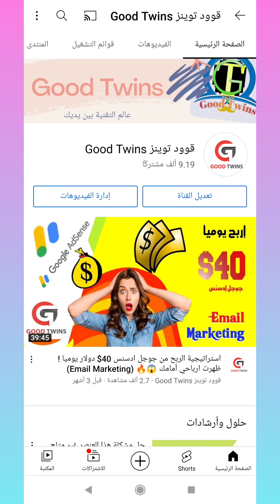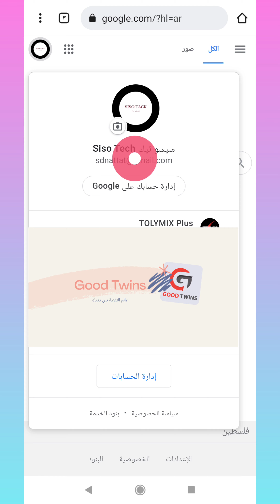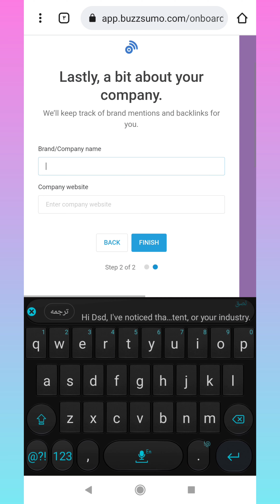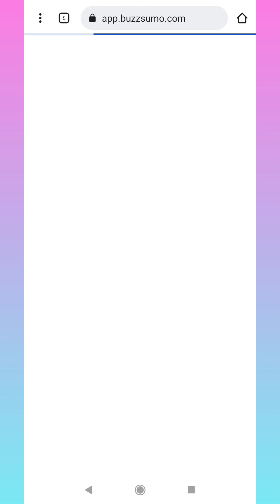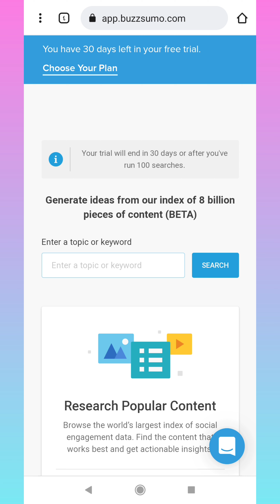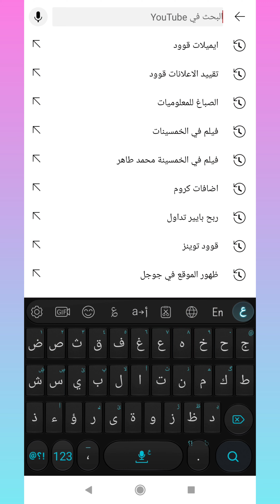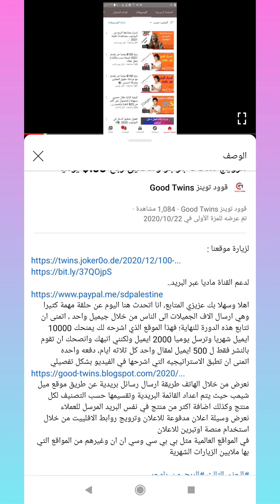كيفية انشاء 1000 ايميل جيميل بضغطة زر واحده 2022 | مولد ايميلات جيميل | Gmail dot Trick Generator